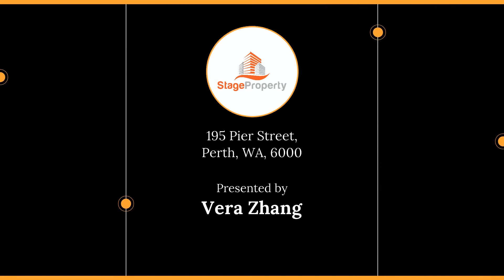Stage Property Perth Real Estate - Folio 195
195 Pier Street, Perth
How is your day shaping up now that you’re living at Folio195?
Let’s start with a question. How is your day shaping up now that you’re living at Folio195?

Is your first waking thought to head upstairs to the residents’ gym for a workout? Or do you stroll out to your sun-filled balcony to read the day’s first emails and soak in the view?

The fact is you’re already loving where you live. This stylish, yet surprisingly affordable, apartment lifestyle has its own warehouse feel. Right on Pier Street in this north-east pocket of the city, this is your part of town.

The unique local culture and mix of people, it just feels like home. The whole district is humming with revitalisation. You’re

feeling revitalised too. Sharing amazing city views from the rooftop Skypark will do that. Right now, the best coffee ever is waiting at the lobby café downstairs. It’s filled with neighbours and a series of quick hellos. The city is just a few minutes’ stroll away.

You already know Folio195 is not just an apartment building. We call it the next generation of vertical communities built around shared resources and experiences. But to you it’s home.

A future shaped by its past.

Stroll along Pier Street, and you can almost sense the feeling of excitement generated by the area’s newspaper past. Originally dubbed the ‘Fleet Street’ of Perth, your new residence was once home to Perth’s major print and news media. Government Print Hall, The West Australian and The Australian newspapers all flourished in the earliest days of Pier Street.

You can be justifiably proud of the instant landmark your new building has become. A vibrant new story in the community, its striking architecture pays homage to the printing heritage of the location.

With the building’s podium base inspired by a typeface design, the dynamic and engaging façade has a genuine connection with its history whilst adding to a vibrant, activated streetscape. You’re delighted to be living in a place that acknowledges Pier Street’s fascinating past, but represents the future of smart technology and contemporary apartment living.

A community revitalised.

You can feel the buzz the moment you step out onto Pier St. This is a community and neighbourhood that’s undergoing an exciting transformation. And you get to be part of it. Here, you are surrounded by a never-ending choice of bars, restaurants and cafés. For a more casual experience, try the premium coffee at Flo Espresso, the burgers at Mechanics Institute or a double cone at Chicho Gelato. Hang out in your new favourite bar Ezra Pound or drop into Whipper Snapper for a little whisky tasting. Wine and dine in the sit-down restaurant at The Stables Bar, or swing by the Oriental Market & Grocer and prepare a home-cooked meal in your new kitchen.

Your new community is so easy to get around. If you want to catch a train, Perth and McIver train stations are both within walking distance. You can catch a free CAT bus nearby or head for the water and jump on a ferry at Elizabeth Quay. Yours is a rapidly transforming neighbourhood that’s going places, not a place for standing still.

An urban pocket full of surprises.

Every day your new life at Foilo195 is full of new experiences. Located in this energetic north-east pocket of the city, you’ve found yourself right in the middle of a cultural feast. You’re just minutes from the Art Gallery of Western Australia and the spectacular $450 million redevelopment. Then there’s the State Theatre Centre for a theatrical experience, or the local Comedy Lounge for a laugh.

Now with a pedestrian walk over the train line, you’re connected to all the action in Yagan Square, Kings Square and everything that’s happening in the CBD. Which is great for work and even better for other social outings. This is an educated side of town too, where culture goes hand in hand with learning facilities, including an International TAFE, Law School and Technical College. A smart decision all round.

The vision takes shape.

You’re feeling a growing sense of pride knowing you’re living in an apartment building unlike anything Perth has seen. Its unique architectural exterior instantly appeals to your own sense of individuality. Folio195 is building a community from the ground up. It starts with the 5-storey podium base, with its striking façade, followed by a 22-storey apartment tower reaching up to the sky.

You enjoy an impressive arrival into the double height lobby with archway and mezzanine level. Its timber feature wall, exposed concrete and contemporary floor tiles helping create an industrial aesthetic quite different to anything else in this city. You make a mental note to book a share car for tomorrow as you head to the lifts, knowing it won’t be long before you’re up on the rooftop in the landscaped Skypark catching up with friends and sharing a laugh.